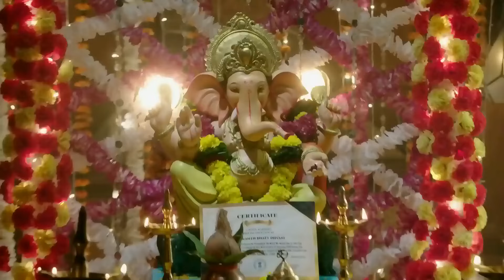Qurbaan Hua - Week In Short - 29-8-2020 - Chahat, Neel, Saraswati, Godambari, Zain - Zee TV